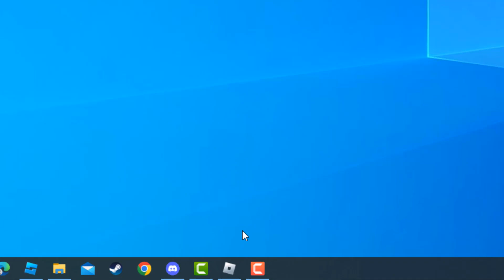Comment faire un 1v1 sur arsenal Roblox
Si vous cherchiez un moyen d'apprendre comment faire un 1v1 arsenal Roblox ne vous inquiétez plus : vous êtes au bon endroit pour apprendre comment faire

Faire un 1v1 sur arsenal Roblox
Vous avez envie de savoir comment organiser un 1v1 sur Arsenal Roblox ? Eh bien, vous êtes au bon endroit. Nous allons vous montrer comment organiser une 1v1 sur Arsenal Roblox de A à Z. Nous expliquerons tout ce que vous devez savoir et vous guiderons tout au long du processus. Alors, préparez-vous à vous lancer dans une partie de 1v1 sur Arsenal Roblox ! Alors Comment jouer à 1v1 dans arsenal Roblox ?

Alors, les amis vous êtes pressées pour savoir comment faire un 1v1 sur Roblox

Comment faire 1v1 sur arsenal Roblox
Jouer en 1v1 sur Arsenal Roblox peut être une expérience très excitante et intense. Pour commencer, vous devez d'abord accéder à Roblox et rechercher le mode Pistols 1 VS 1. Une fois le mode lancé, vous pouvez cliquer sur PRIVATE MATCH pour jouer contre un ami ou une personne de votre choix. Ou vous pouvez opter pour JOUER CLASSE et jouer contre une personne aléatoire. Une fois que vous avez trouvé votre adversaire, vous pouvez commencer à jouer et à vous battre pour la victoire. Vous pouvez également personnaliser votre expérience en choisissant parmi les différents paramètres disponibles, notamment le type de pistolet, le nombre de tours et bien plus encore. Alors, préparez-vous à un affrontement intense et amusez-vous bien en jouant en 1v1 sur Arsenal Roblox !
Comment jouer 1 contre 1 en arsenal Roblox
Ces instructions vous expliquent Comment faire du 1v1 arsenal Roblox pas à pas
1- Accédez à 'Roblox'
2- Cherchez le mode 'Pistols 1 VS 1'
3- Lancez le mode
4- Vous pouvez cliquer sur 'PRIVATE MATCH' pour jouer en 1v1 contre un ami ou une personne de votre choix
5- Ou cliquez sur 'JOUER CLASSE' pour jouer contre une personne aléatoire
Alors savez vous comment faire un 1v1 sur arsenal Roblox, C'est tellement facile que vous l'avez imaginé. N'est-ce pas ?

J'espère que ce Tuto était très utile pour vous et que vous avez appris comment faire un 1 contre 1 arsenal Roblox

Si vous avez des questions sur le sujet 'comment faire un 1v1 sur Roblox', n'hésitez pas à les poster sur les Commentaires

N'hésitez pas à partager cette vidéo avec vos proches et vos amis pour leur expliquer Comment jouer à 1v1 sur arsenal Roblox

Tuto : comment faire un 1v1 sur arsenal Roblox

Catégorie : comment faire un 1v1 arsenal Roblox

Voir aussi :
Comment faire un 1v1 sur Roblox